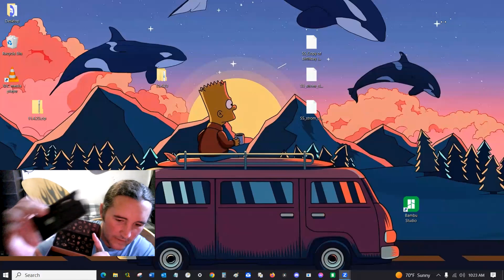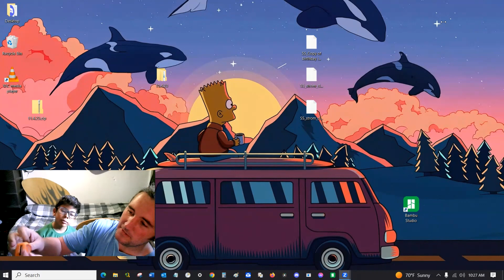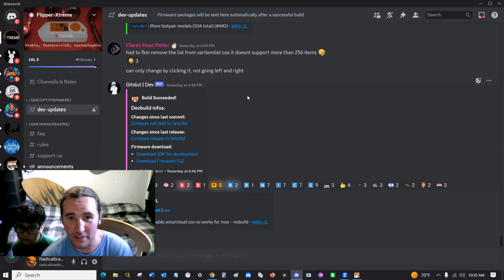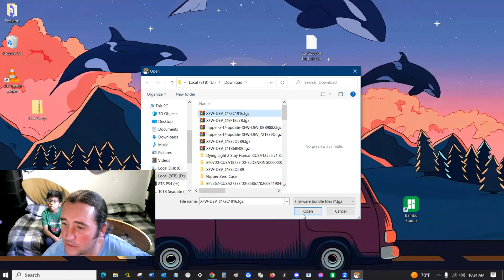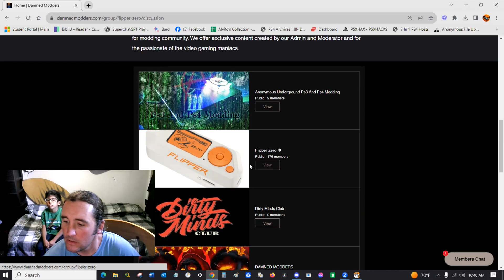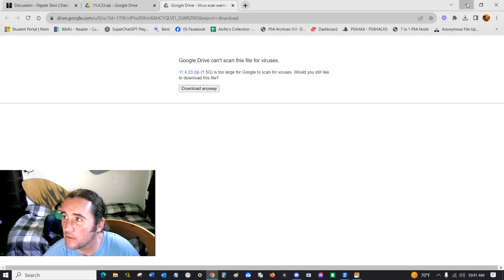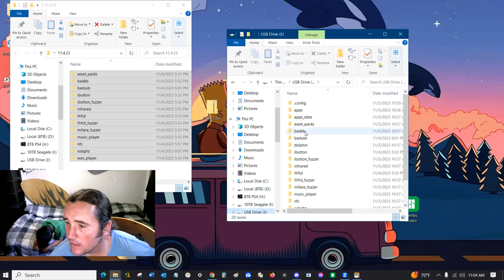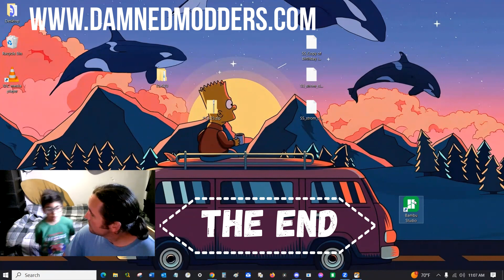New FLIPPER-ZERO setup Tutorial so Easy, a Child can do it! ( and Includes the files others don't).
and follow along with this tutorial to get your Flipper Zero to Hero without spending weeks setting it all up!

I got most all files from the Uberguidoz github repository or other repositories that he has linked to his own.

Download the entire Pre-made SD card which has over 3gb of data compiled from the deepest recesses of the internet
Just sign in with your google account or make an anonymous one, then download the files from the Pinned post at the top of the Discussion and Enjoy!